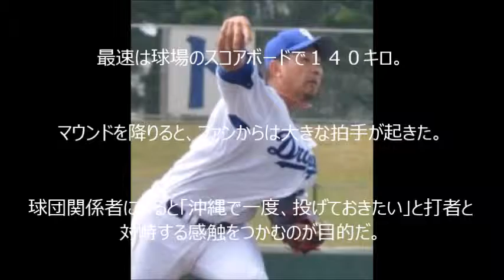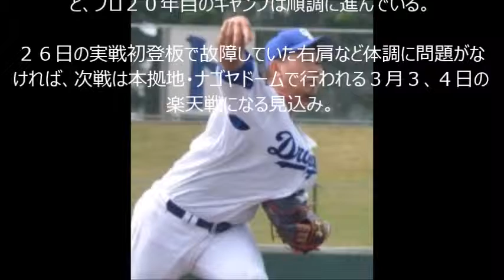中日・松坂 ３３８日ぶり実戦 １回２連続Ｋ含み３人でピシャリ ファンから拍手 （スポニチアネックス） Yahoo!ニュースより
・松坂大輔の全盛期がどれほど怪物だったか振り返り? イチローを三打席連続三振?

・桑田真澄×松坂大輔 「桑田昔のようなスピードは出ないと思うんだけど？」ありえない返答を繰り返す松坂

・【甲子園】松坂大輔「マンガのような登場！投球練習だけでありえないどよめき」